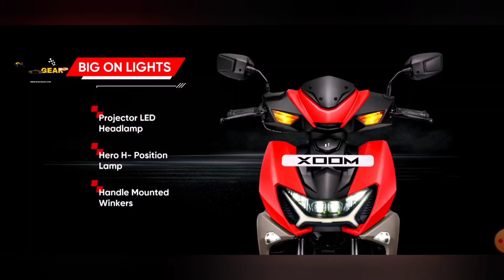ALL-NEW HERO XOOM 110 | Official Video | Rash Gear